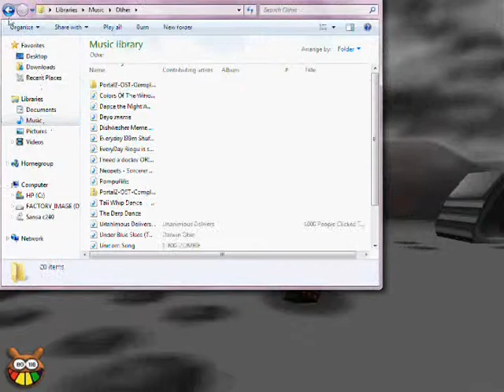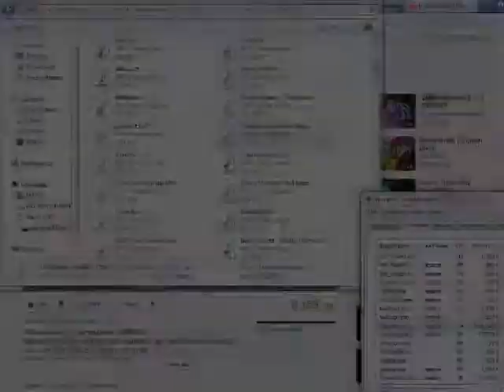Cold Caller VP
Bored bored bored

Song is Cosmic Love by Florence and the Machine